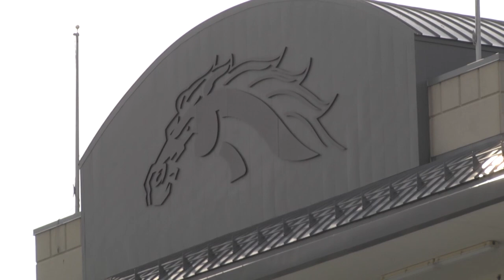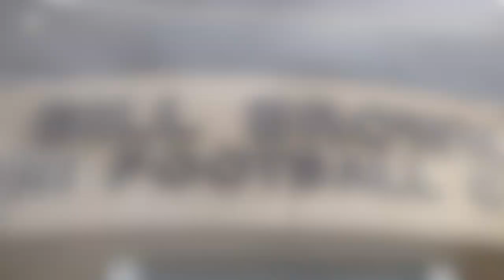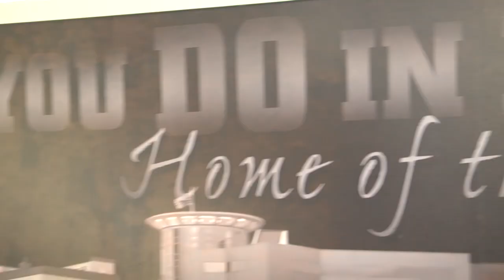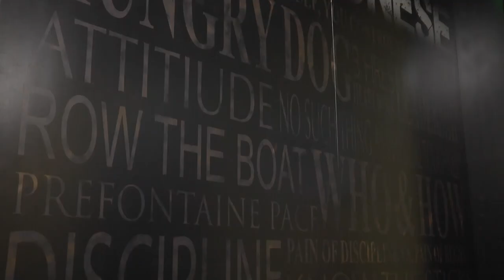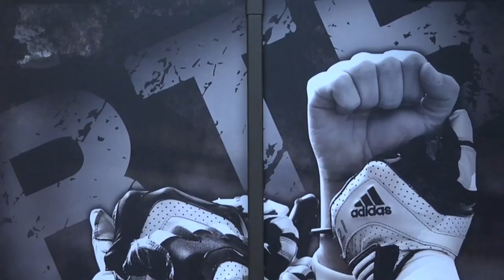Unveils Facility Upgrades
This video showcases the upgrades to Waldo Stadium, the Bill Brown Alumni Football Center and the Seelye Athletic Center.